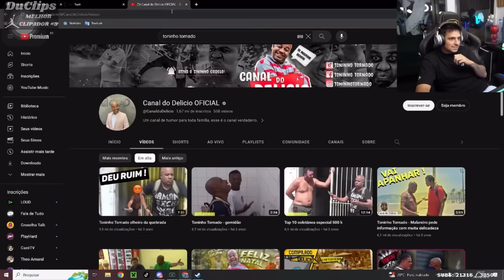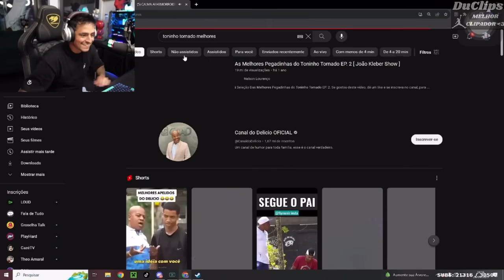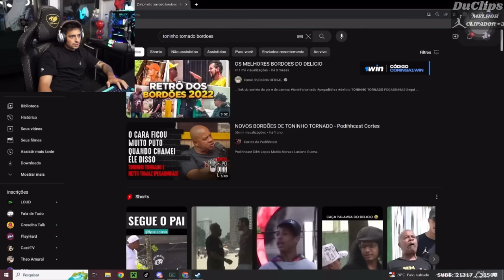Coringa Reagindo ao Toninho!! |DuClips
SEJA BEM VINDO AO CANAL DuClips!
CANAL DO STREAMER DO VIDEO:
QUER ENTRAR  EM CONTATO COMIGO? PARA DIVULGAÇAO OU QUALQUER OUTRA COISA ,CHAMA LA NO INSTA @carlos23k_
                           🚫 ⚠️ DIREITOS AUTORAIS⚠️ 🚫
Se seu vídeo seu foi usado de forma indevida, NÃO DENUNCIE ou de STRIKE no CANAL, entre com contato pelo DISCORD (clzzsincero.#7050) que o mesmo será removido imediatamente, espero a sua compreensão.
TAGS IGNORE